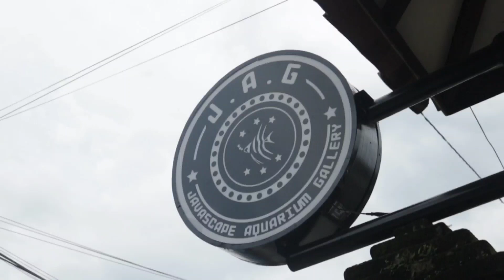#045 PROJECT YANG TERTUNDA AKIBAT PANDEMI AKHIRNYA DIMULAI LAGI